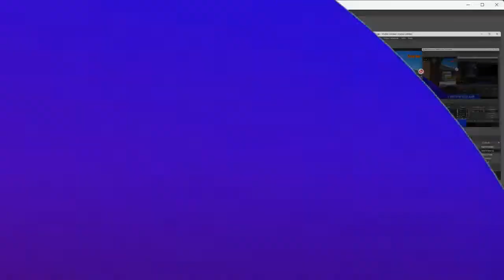todos los codigos de rage room